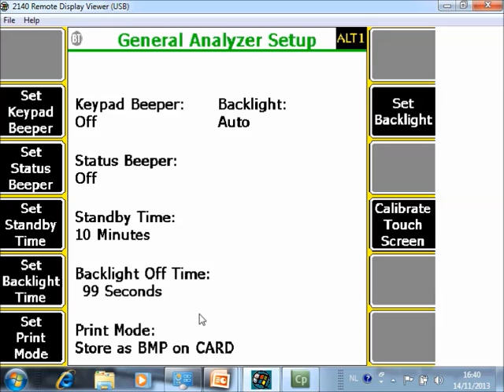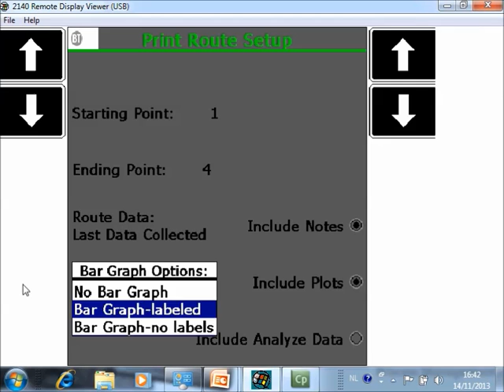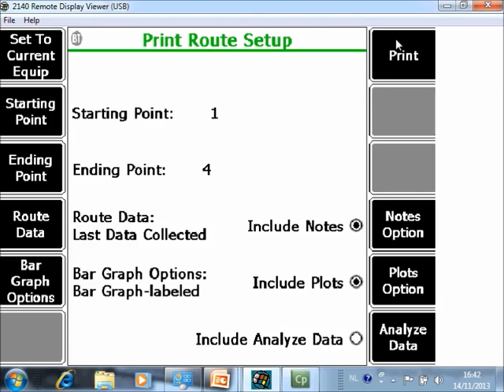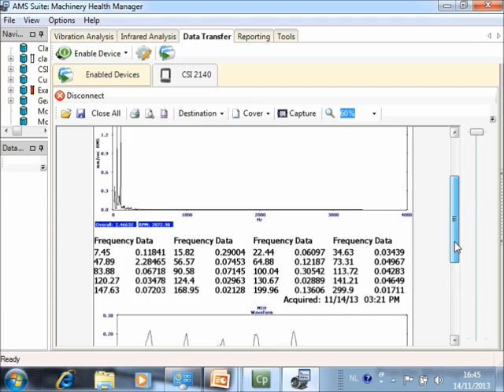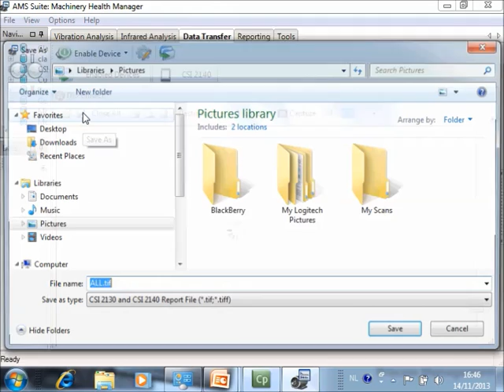Print Functions of the AMS 2140 Vibration Analyzer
Demonstrates the print functions of the AMS 2140.